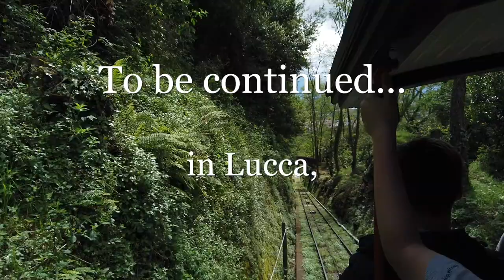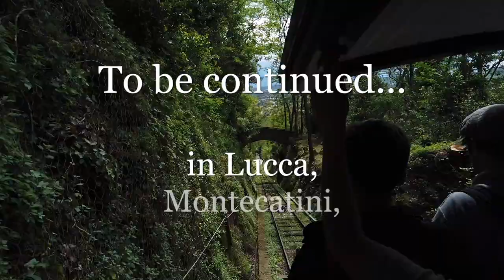Italy Tour Vlog - 2. Venice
We are so excited to premiere our brand new VLOG SERIES! We'll have regular videos that bring you along on our adventures in Italy.